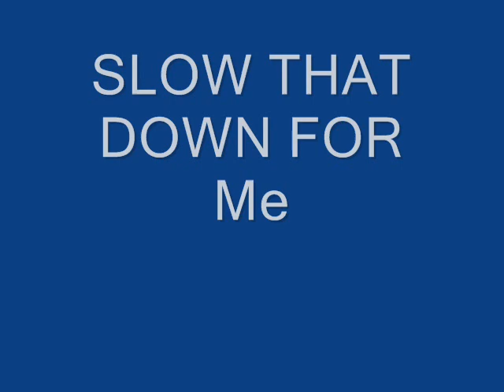Nitro rc jump video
Bashing in the skate park!